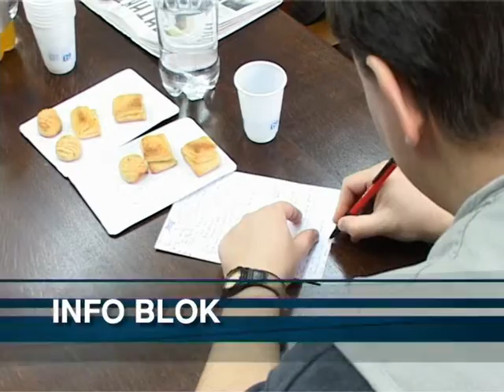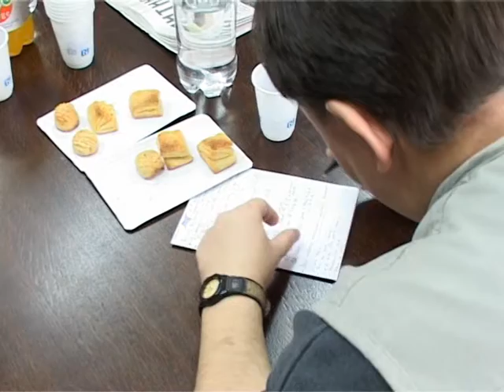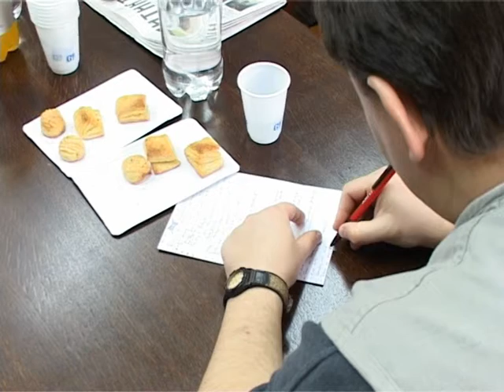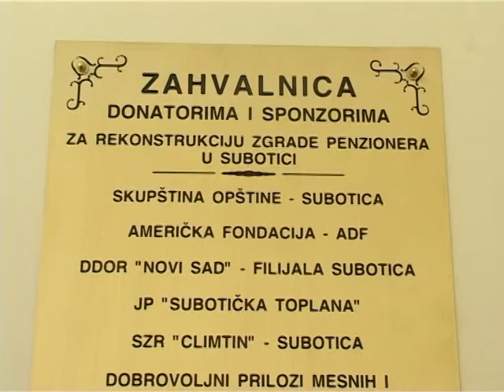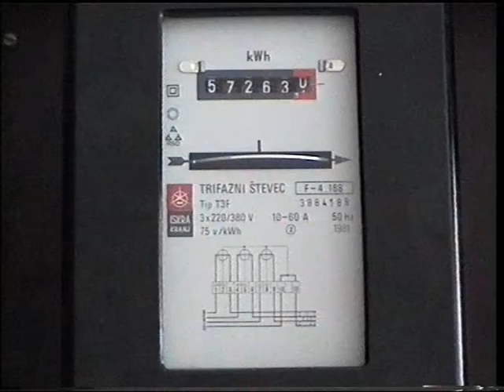Info Blok 07022005